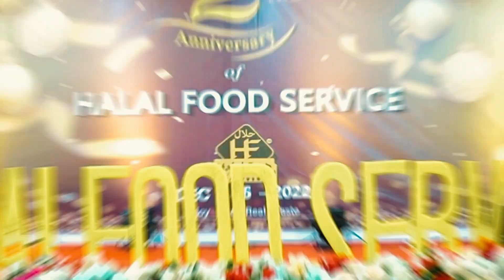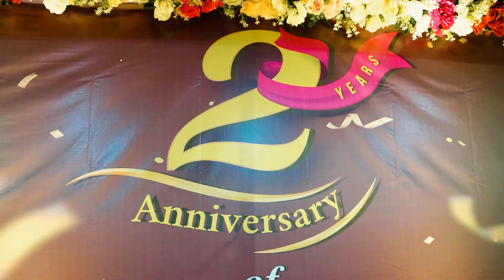✅ 2nd Anniversary of HF Food Service🔥 (06-12-2022)